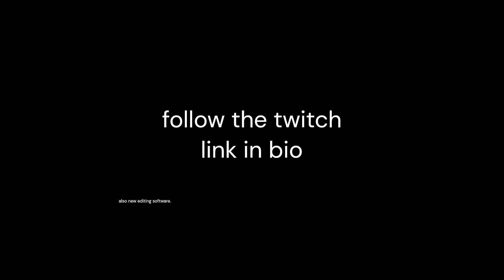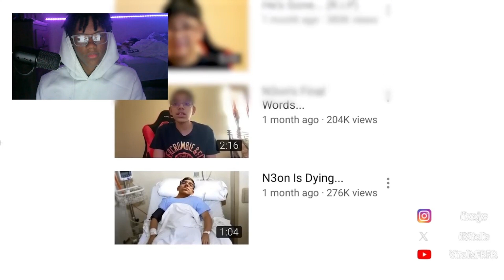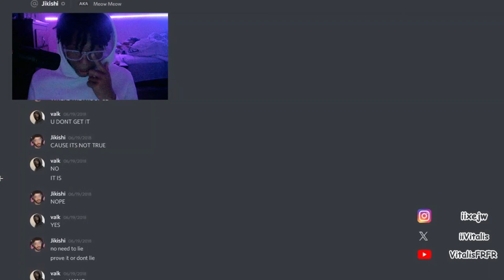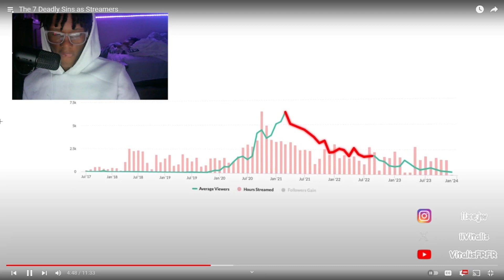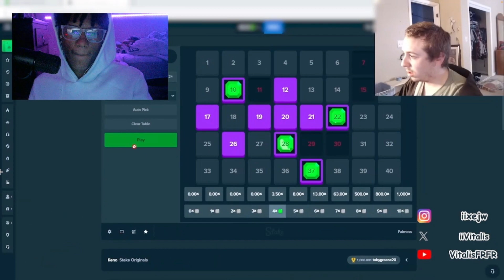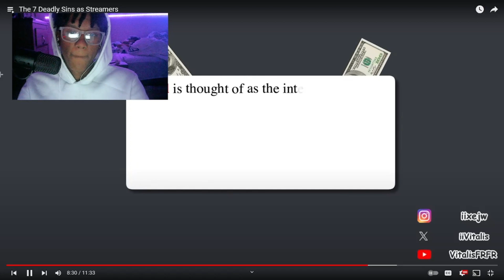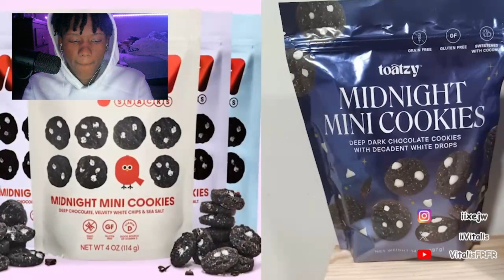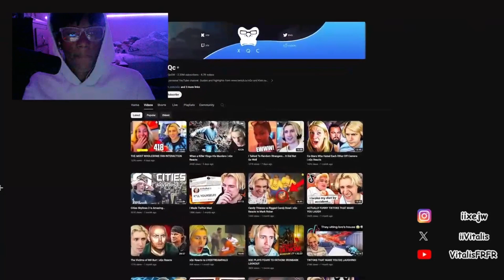The SEVEN DEADLY SINS OF STREAMERS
yeah guys...heh...my fault for being on a whole preganacy hiatious I'm a little lazy on not uploading and/or streaming, but trust me, I'll get back on that grind starting now...at least I think...